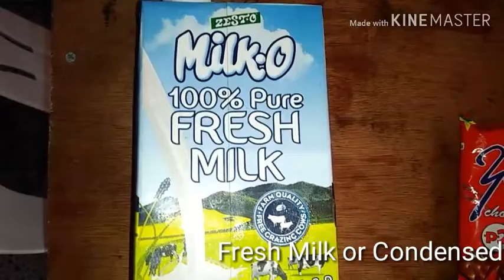Homemade chocolate mini balls